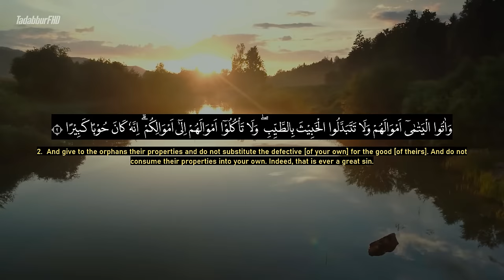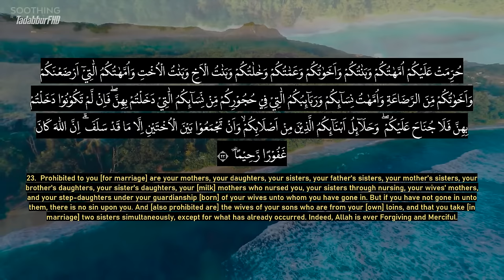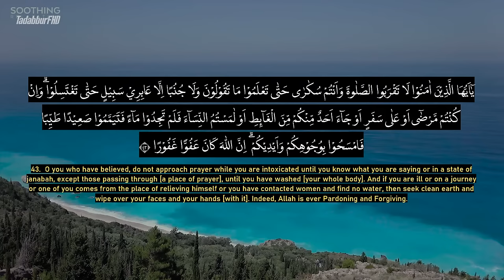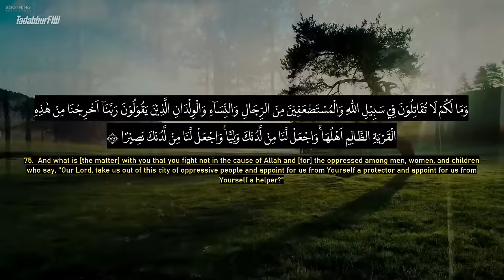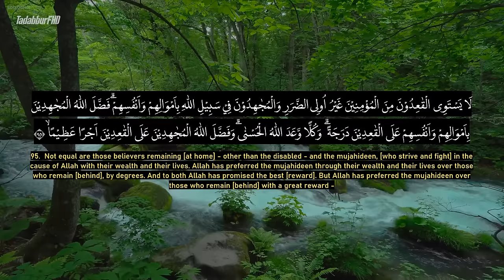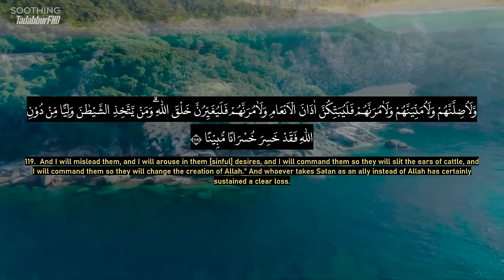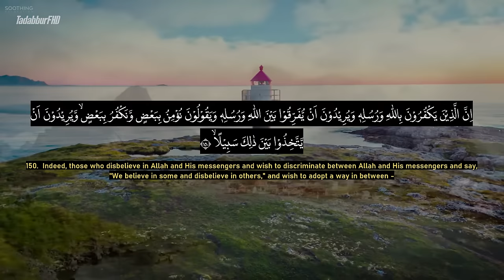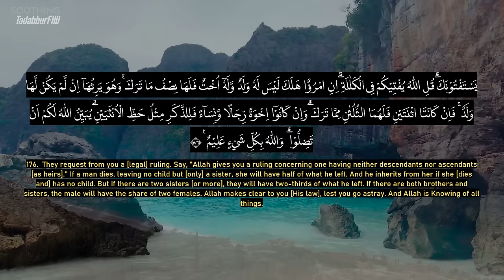Surah An Nisa - Ahmad Al-Shalabi [ 004 ] I Beautiful Quran Recitation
An-Nisa' (Arabic: ٱلنِّسَاء‎ An-Nisāʾ, "The Women") is the fourth chapter (sūrah) of the Quran, with 176 verses (āyāt). The title derives from the numerous references to women throughout the chapter, including verses 4:34 and 4:127-130.

Classification : Medinan
Surah to: 4
Position Juzʼ : 4-5
No. of verses : 176